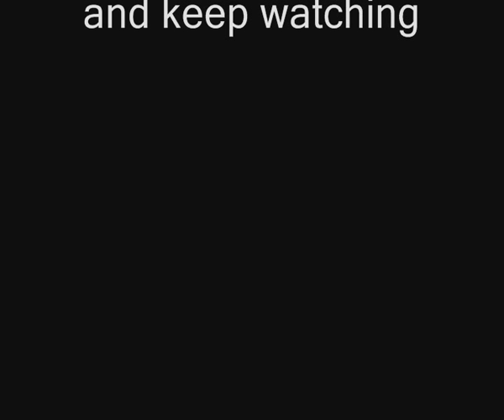Ferjam Aetjad Part 12 last part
HB herati movies